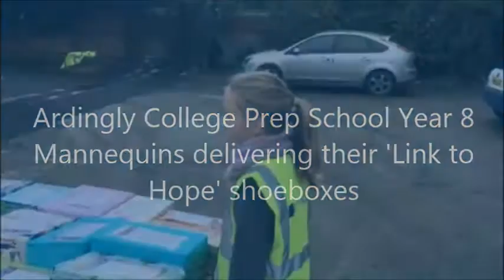Link to Hope Mannequin Challenge